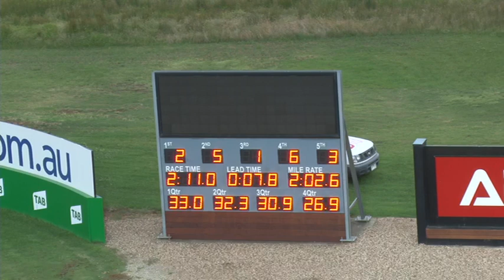Melton 18-12-18 Trial 8